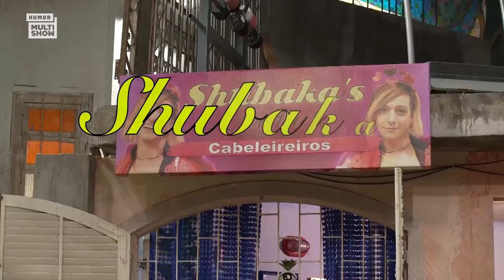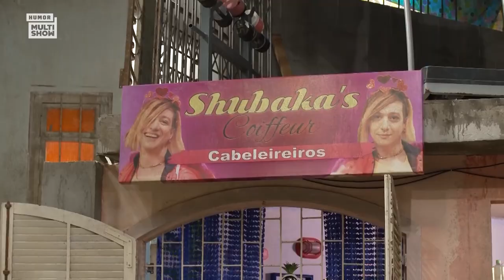MARATONA Shubaka's Coiffeur: o novo empreendimento da família da Graça BOMBOU!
Todo trabalhado no truque, Maico fingiu que Ludmilla foi uma das clientes do Shubaka’s Coiffeur, e daí em diante o salão passou a ter fila de celebridade na porta! Vem maratonar os atendimentos da Dra.Deolane, Brunna Gonçalves, Nicole Bahls e Rico Melquíades!